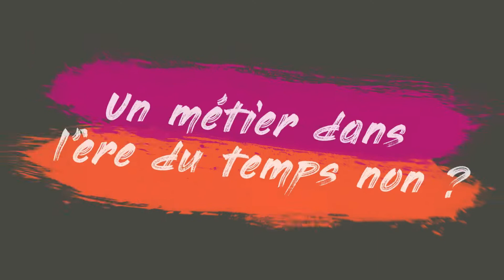Antoine DAVIAUD | Courtier en financements | CARBAO Challans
Finance Conseil | Réseau national de courtage

Ma mission :

✅ Gagner du temps :
Ne perdez pas de temps avec les rendez-vous bancaires. Nous le faisons à votre place.

✅ Obtenir le meilleur taux :
Nous négocions pour vous le meilleur taux et les meilleures conditions grâce à notre expérience et notre connaissance du milieu bancaire.

✅ Optimisez votre budget :
Grâce à des simulateurs pointus, nous optimisons votre budget (mensualités, lissage, dispositifs spécifiques etc.)